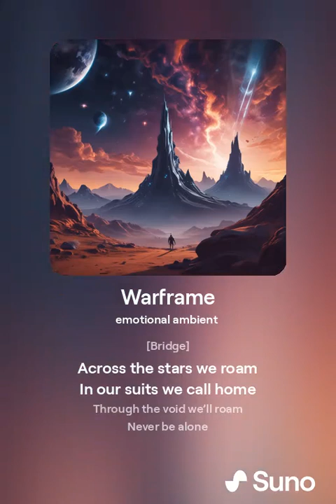This is what you are (AI generated extended song version, Warframe)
Full credits to Digital Extreme, and specifically Keith Power for making original epic soundtrack